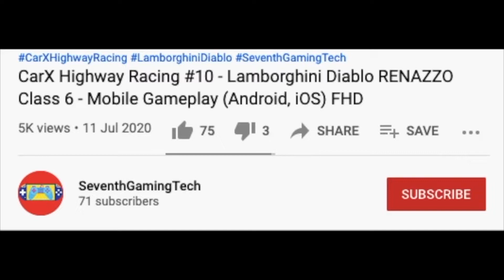Two Cars Accident Ambulance Call 🏥🚑🏥🚑 🏥🚑 Emergency Ambulance Simulator Mobile Gameplay (FHD)